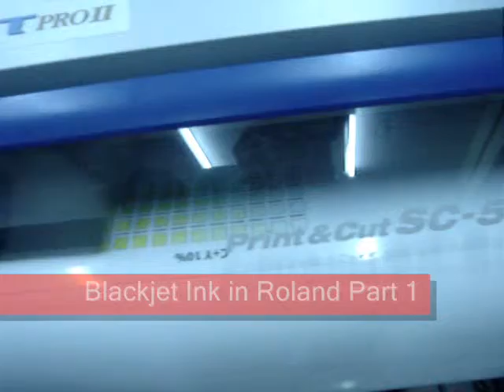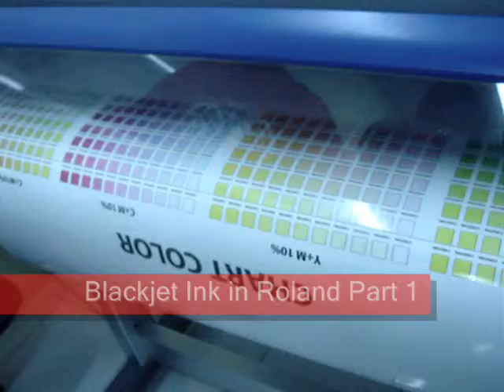Blackjet Ink in Roland: part 1